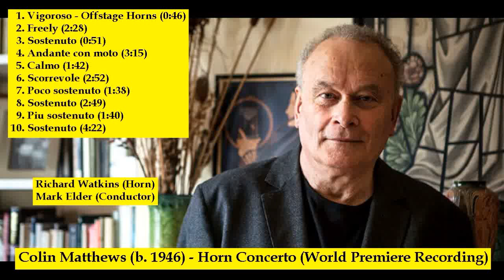Colin Matthews (b. 1946) - Horn Concerto